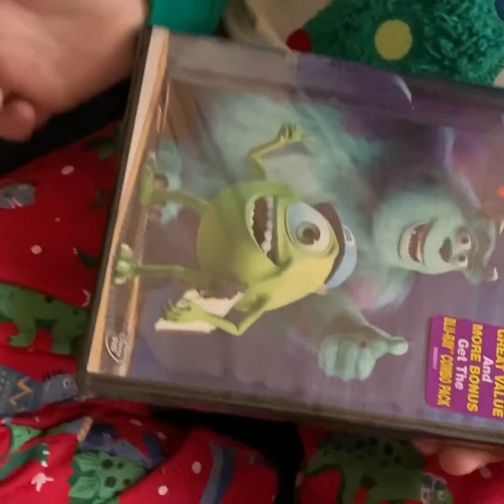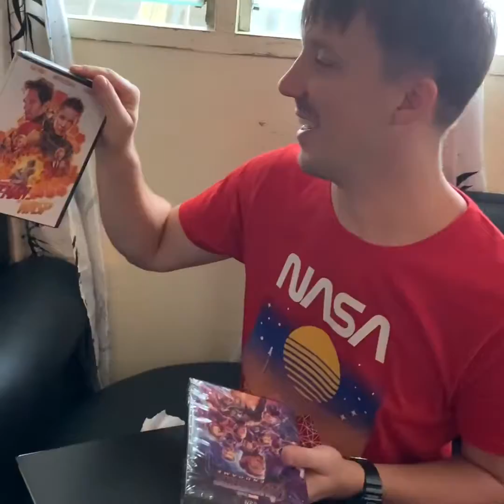Merry Christmas 2019